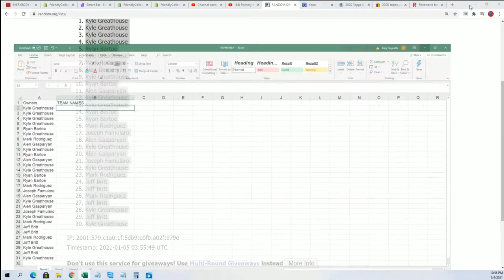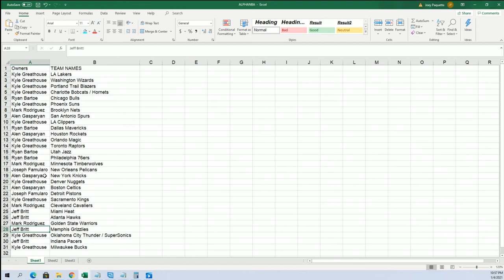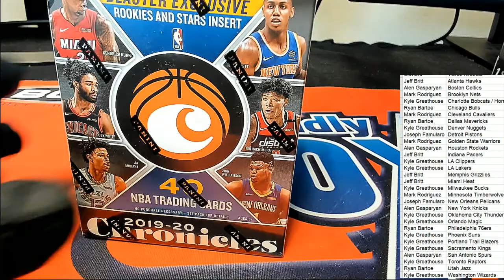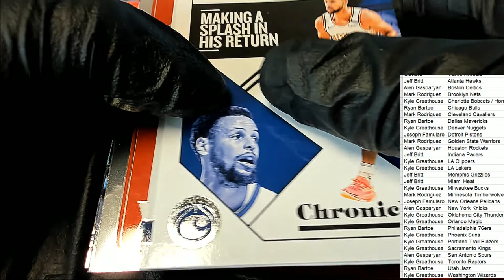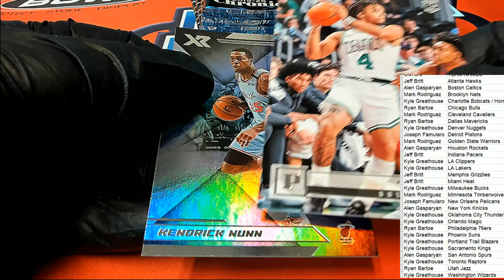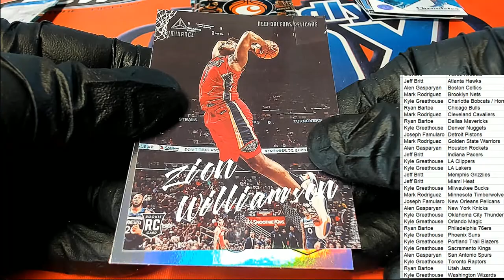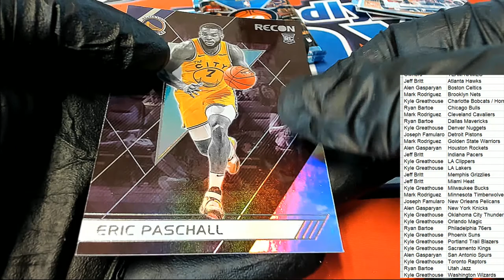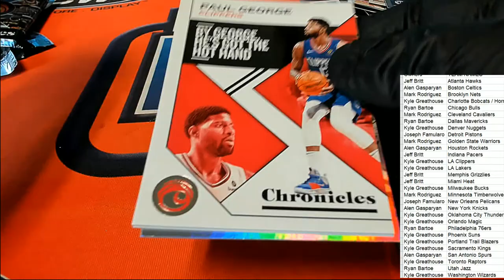2019 20 Panini Chronicles Blaster ID 1920CHRONBLAST268